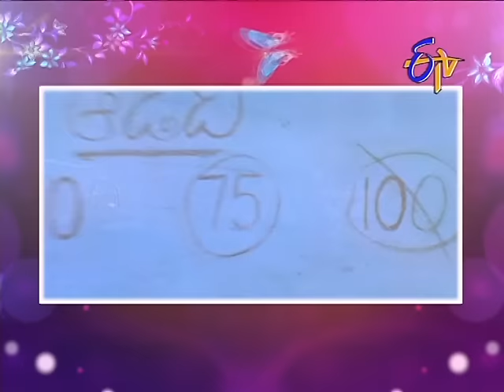Soundaryalahari - సౌందర్యలహరి - 1st February 2015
Anchor Suma welcomes Victory Venkatesh, Kushboo and Meena on to the show where they share their heartwarming moments with K. Raghavendra Rao from their journey in the film industry.